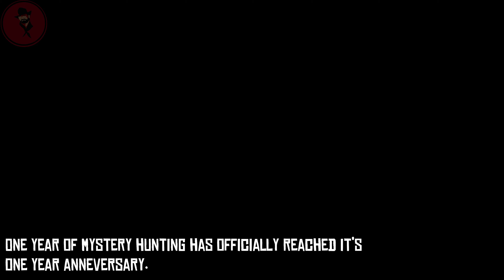One Year of Supero2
rdr2 tall trees  rdr2 details   rdr2 pleasance
red dead red emption 2 RDR2 mystery's GTA ONLINE Arthur morgan john marston GTA 5 ONLINE gta online SUPERO2  red dead redemption 2 GTA 5